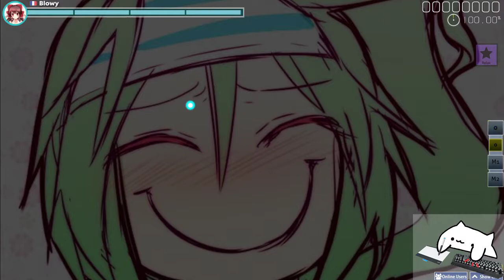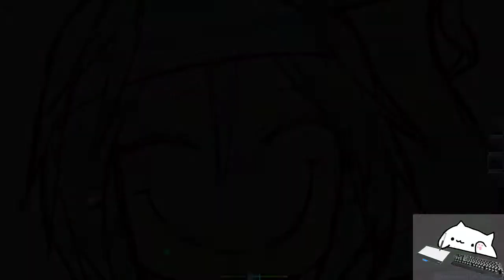[osu!] really high bpm jumps +RX